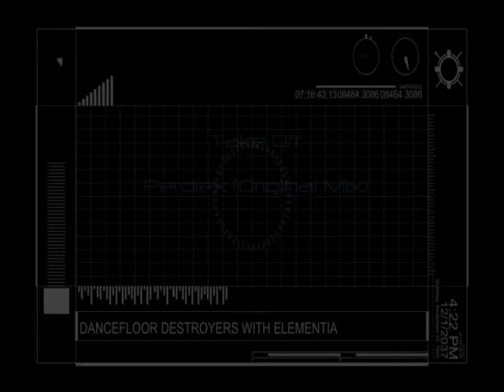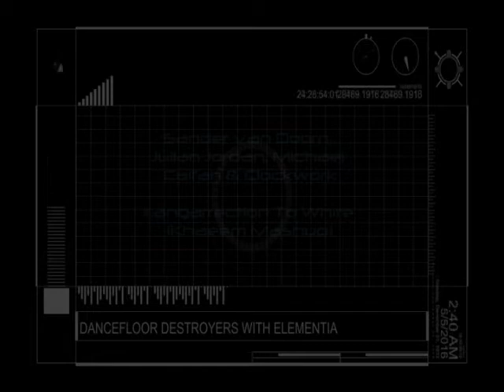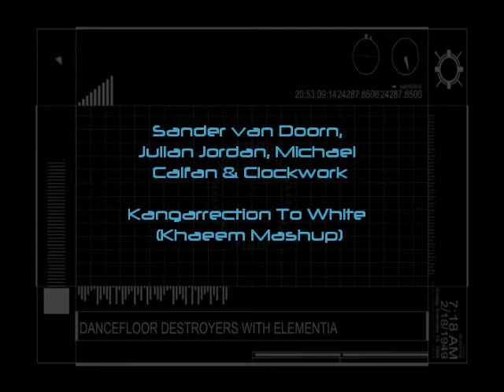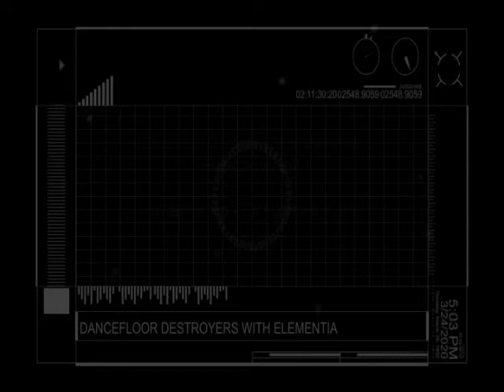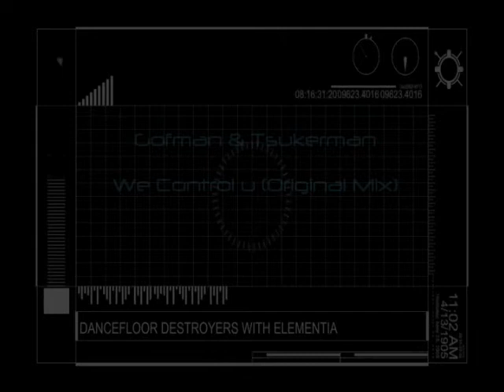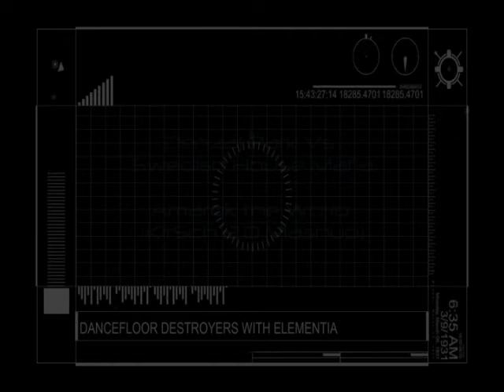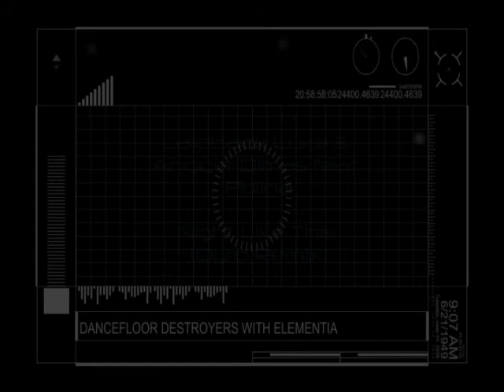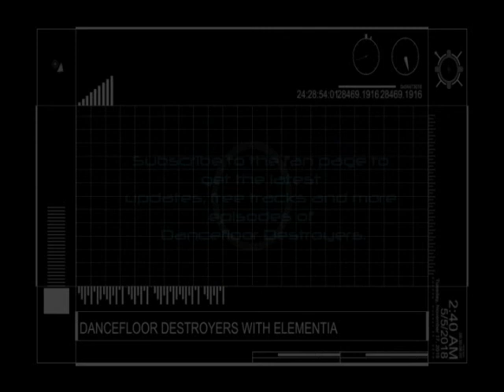Dancefloor Destroyers with Elementia 003 [FULL MIX & DOWNLOAD]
Dancefloor Destroyers with Elementia brings you the newest and most popular MAINROOM tracks of the moment!